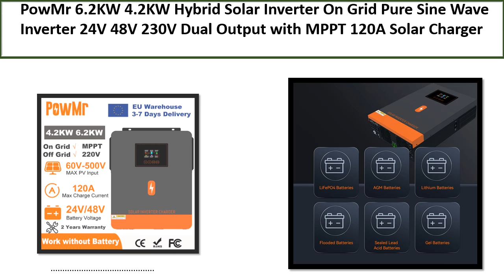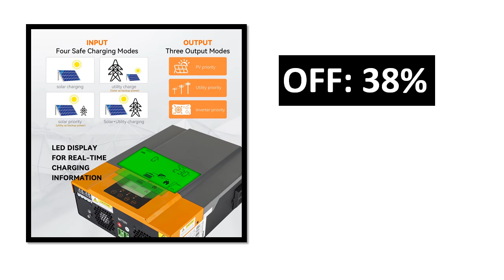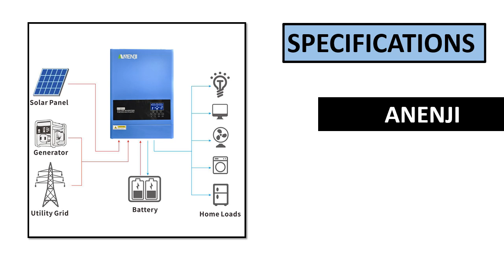TOP 5 BEST Solar Inverter Review 2024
TOP 5 BEST Solar Inverter Review 2024  (Aliexpress

5. 4500W 6500W Hybrid Solar Inverter 24V 48V 230V

4. Hybrid Solar Inverter 48V 230V Photovoltaic

3. Hybrid Solar Inverter 12V 24V 3KW 2KW 1.5KW

2. solar inverter 24VDC 48vDC hybrid mppt 6200W

1. Hybrid Solar Inverter On Grid Pure Sine Wave